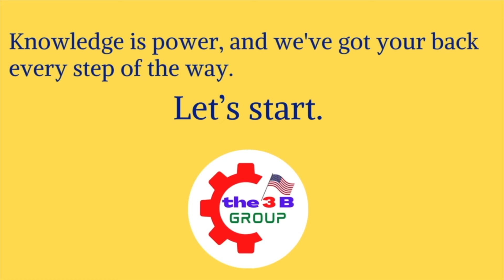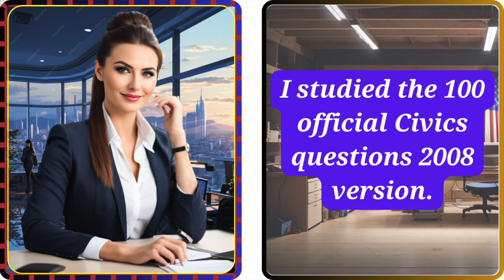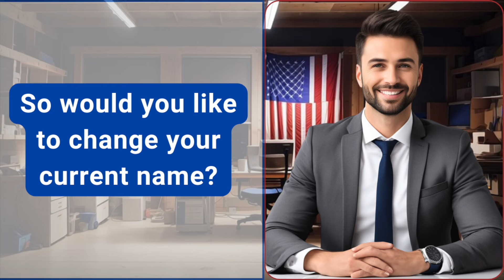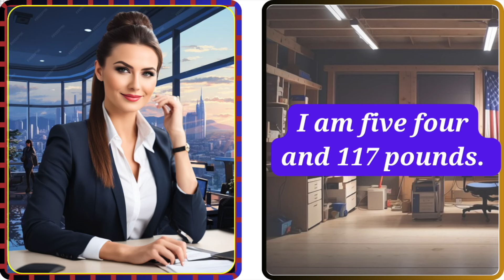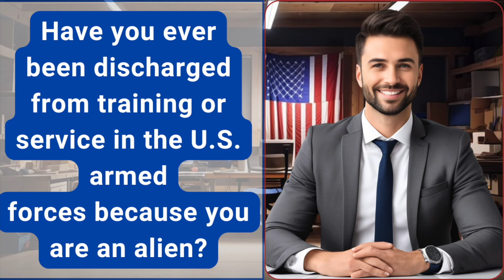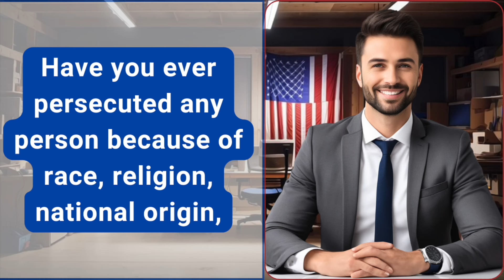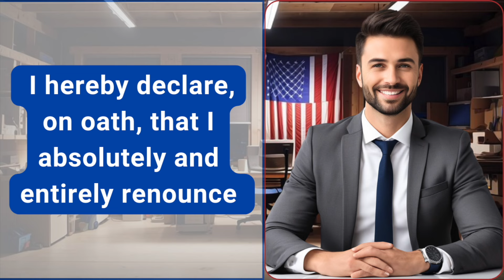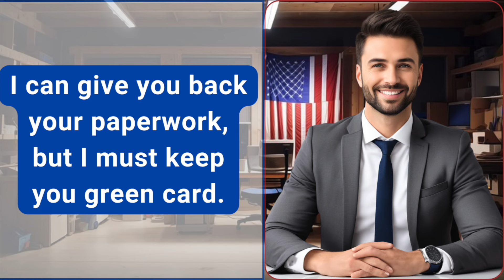NEW! US Citizenship Interview (Actual Case) 2024 Questions & Answers Practice | N-400 Naturalization